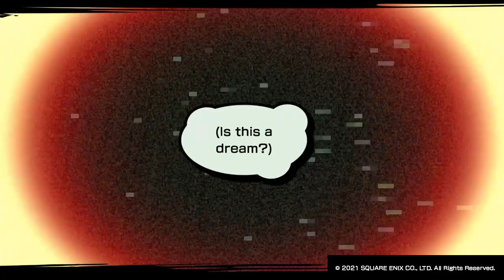Neo The Worlds End With You Day 7 (Susukichi Boss Fight)